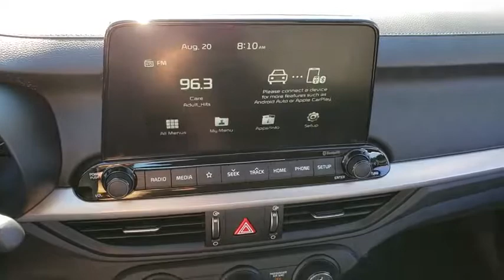2020 KIA FORTE Henderson, Las Vegas, Bullhead City, Centennial, St George, NV 148722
GRAY New 2020 KIA FORTE available in Henderson, Nevada at Towbin Kia. Servicing the Las Vegas, Bullhead City, Centennial, St George, NV area.

Towbin Kia
260 N Gibson Rd

Gray 2020 Kia Forte LX FWD 2.0L I4 MPI DOHC 16V LEV3-ULEV70 147hp